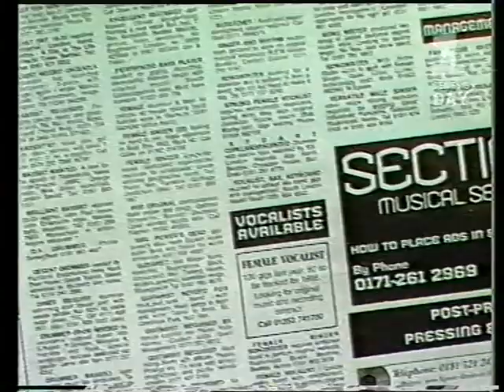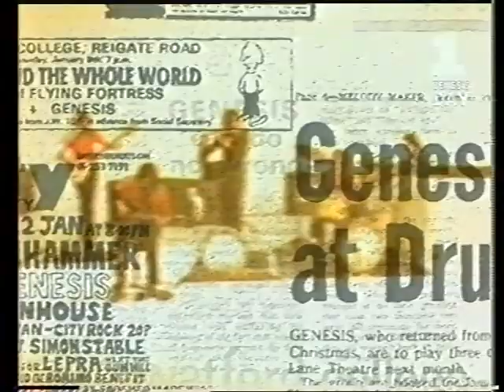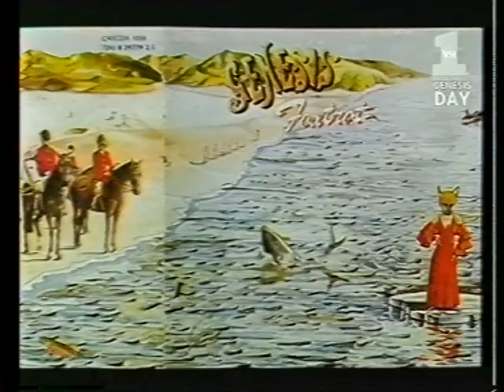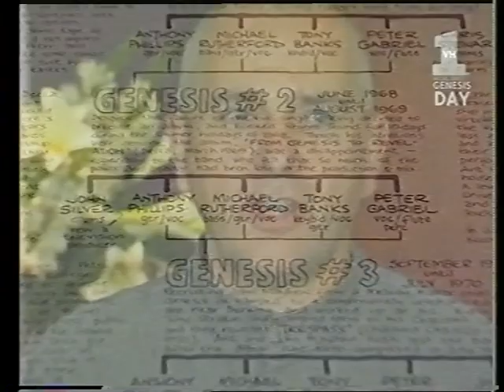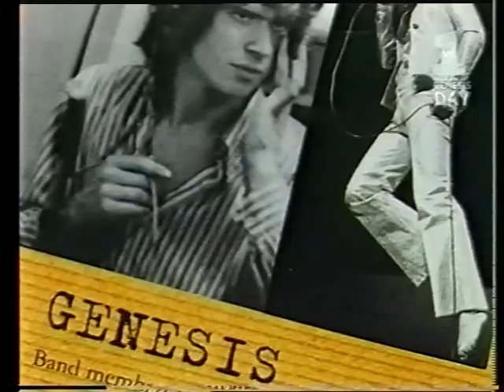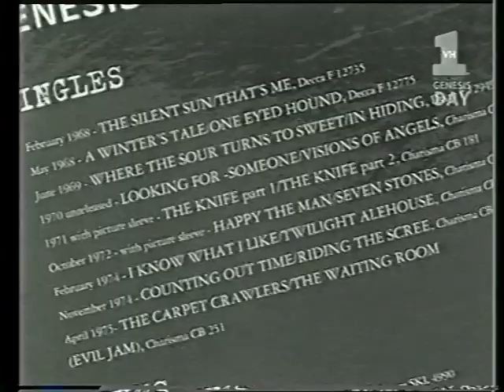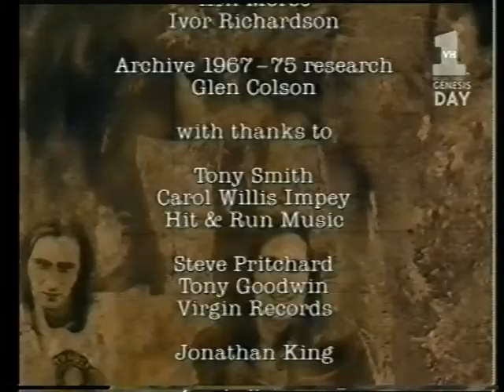The Genesis Archive 1967-75 VH1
From my master VHS